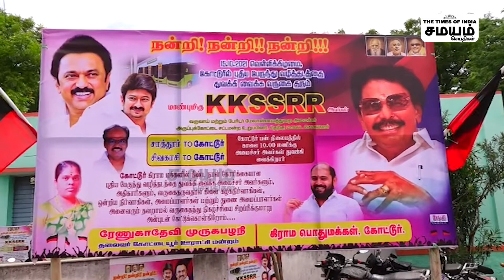DMK தான் இனிமே; ADMK க்கு எதிர்காலம் இல்லை | Sattur Ramachandran | KKSSR